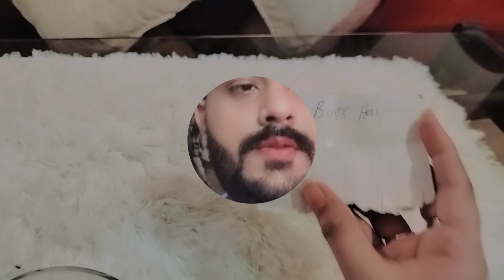YES CHALLENGE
Welcome to Sheenalive! 🎉 In this video, we take on the hilarious and thrilling "Bigg Boss chahty hain" challenge. Watch as we compete in a series of outrageous tasks that will leave you in splits! 😂

From intense physical feats to mind-boggling puzzles and funny dance-offs, we’ve got it all. Who will come out on top, and who will face epic fails? Tune in to find out!